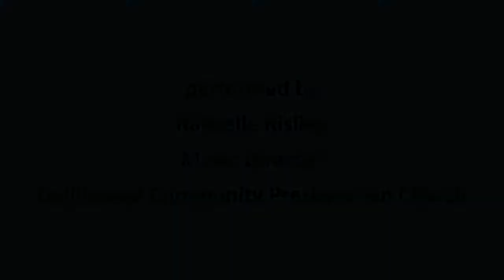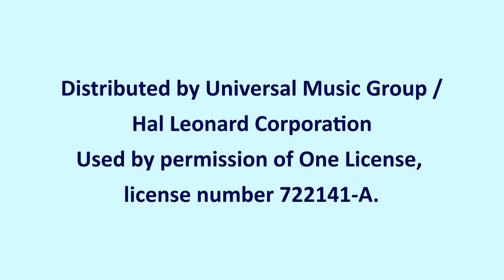As the Deer with Fairest Lord Jesus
"As the Deer with Fairest Lord Jesus" performed on the piano on June 26, 2020, by Rachelle Risling, Music Director of GCPC. Used as the musical meditation for the Sunday, June 28, 2020, virtual worship service.

“As the Deer”, music by American composer Martin Nystrom. This arrangement “As the Deer with Fairest Lord Jesus” by American composer and arranger Mark Hayes. Music. Distributed by Universal Music Group / Hal Leonard Corporation.